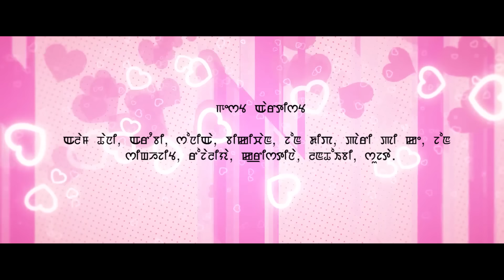Ngaijarakpa Kuireda || Araba & Soma || Kenedy Khuman || Official Music Video Song Release 2020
Jaya Jaya Radhe Films

"Ngaijarakpa Kuireda"

Singer- Kenedy Khuman

Starring- Araba and Soma

Lyrics- Sangeeta Nong

Cinematography- Regan kh

Costume- Karan Thokchom

Choreography- Babycha Salam

Producer- Eikhoi Yambung

Editor / Direction- Jeson G

ANTI-PIRACY NOTICE :

This Content is copyright to MAMI TAIBANG. Any unauthorized upload,reproduction,redistribution of this content is strictly prohibited.